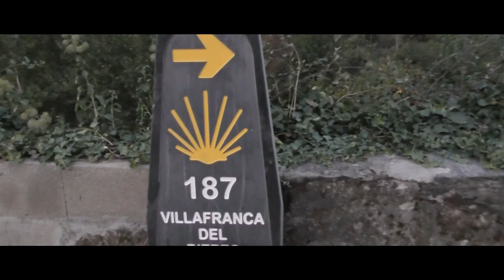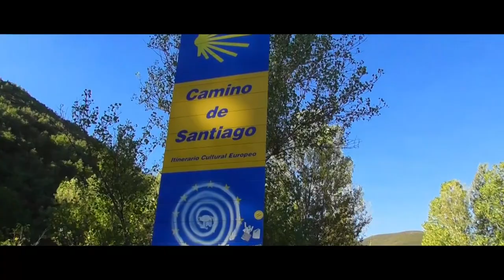Camino de Santiago - Villafranca del Bierzo to Ruitelan - Day Twenty Four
A very chilly start to the day but it wasn't long before the layers came off! Most of the morning was spent walking alongside the main road but pretty forest areas lined the side. We passed through quaint little farming villages watching the locals hard at work in their vegetable gardens. All in all it was a good day!

Our albergue in Ruitelan was an absolute treat! Carlos was a wonderful host and his partner cooked up probably the best meal we had on the Camino! The butternut soup. to die for! This is where we first met lovely Meghan with the teeny tiny backpack! It is her beautiful sketches that I'm using as the title page for most of these videos.

Carlos doesn't allow his pilgrims to leave too early and frowns upon alarms! Instead the wonderful sounds of Ave maria are piped through the house at an appropriate agreed upon time! So civilized! Oh... and they have quilts on every bed!!

This night is just what we needed to prepare for the climb up to O Cebreiro the next day.